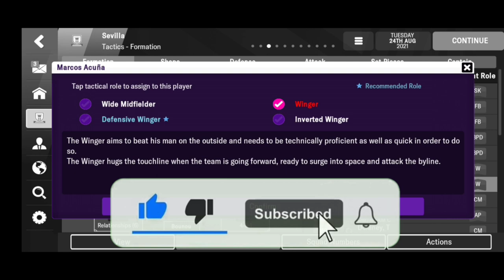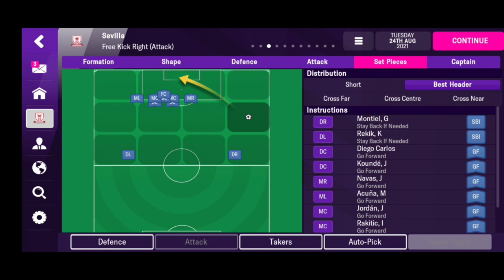Sevilla Julen Lopetegui 4-5-1 Taktik FMM 2022